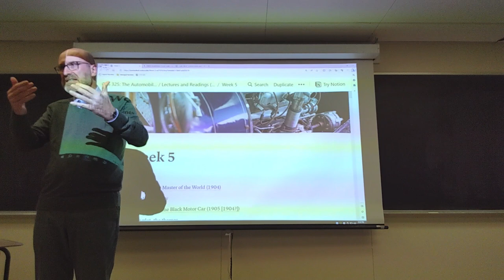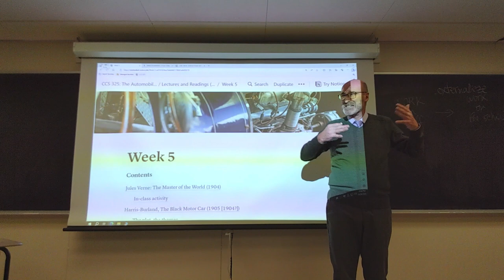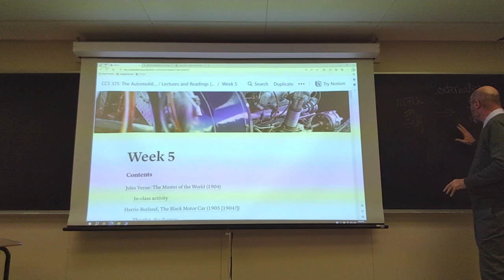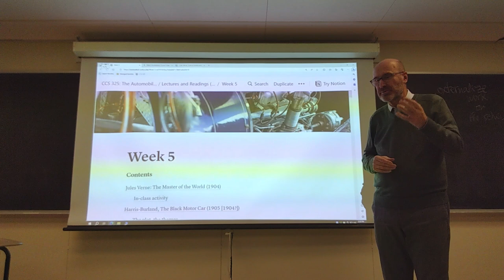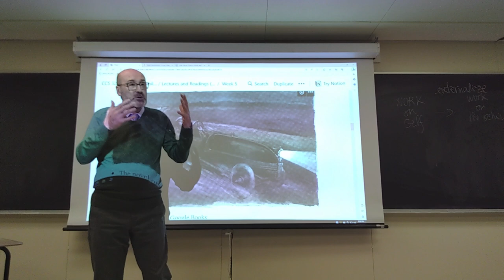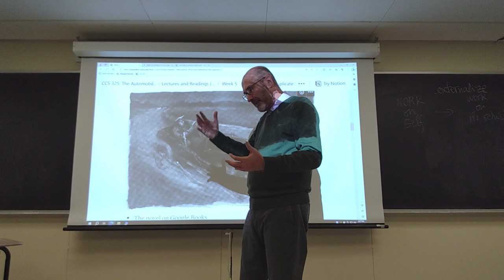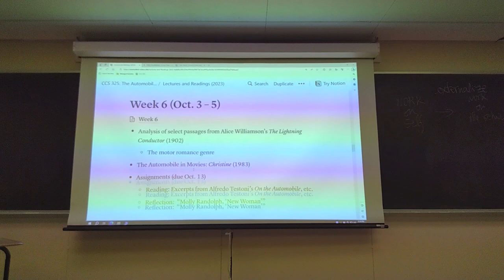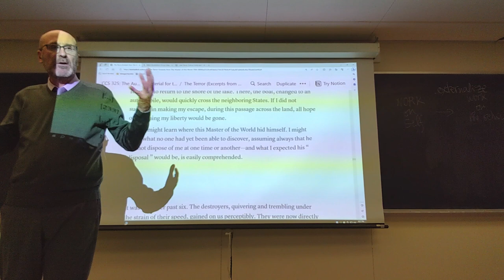CCS 325: Lecture from September, 26, 2023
00:00 Intro, plans for week 5
02:34 Core ideas behind films with humans and machines
09:15 In-class activity 1
22:15 Jules Verne’s narratives about technology
25:04 J.B. Harris-Burland, The Black Motor Car (1905)
39:33 “Christine” (dir. Carpenter, 1983)
42:26 The next assignment, due Oct. 6
45:08 In-class activity 2